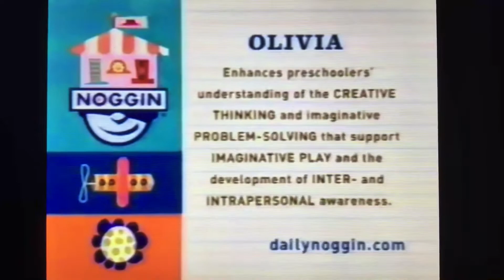Noggin M Sound Olivia